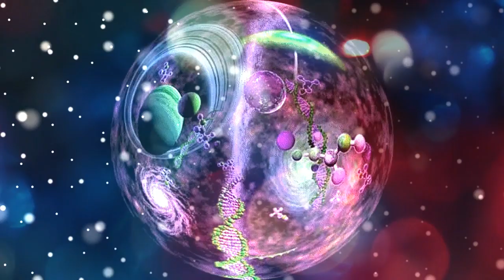MENSAJE de YOSUEL – TONOS del ADN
Amigos míos:

Tienen que entender, que a pesar de todo lo que se ha dicho, su ADN está formado por un conjunto de tonos, que Kryon ha desarrollado bien.
• Sin embargo, sigue siendo un misterio, pero en realidad no tiene que ser así, ya que el 5% que se utiliza, es debido a que su ADN vibra con las bajas frecuencias.
• Cuando regresas a la Consciencia de lo que eres, habilitas gradualmente, la activación del 95% de tu ADN, que luego entra en resonancia tonal con el Akash.
• Este Akash no es el del Alma, sino el Akash donde se puede percibir totalmente, a los 12 tonos axiales.

Este es el Akash donde nosotros mismos, emitimos a nuestras propias Energías, en la resonancia de Lo Que ES posible ahora, que lo puedes sentir, cuando estás en un aspecto de mayor expresión de ti mismo.
• Entonces es que sientes, que en ti hay una resonancia con muchos tonos que no puedes percibir, salvo de esta manera.
• Sabes que, sin embargo, son la expresión de la resonancia completa en ti y de la extensión de tu Sagrada Cámara interior del Ser de más allá, a través del Mer-Ki-Va.
• Entonces es que te permites expresarte a ti mismo como el poderoso aspecto de Lo Que Es la Luz, que luego puede manifestarse en Todo Lo Que Es posible, para impulsar el nivel de tu propia apertura en tu actual encarnación de aquí.

Cuando te abres a lo que Eres, todo está hecho.
• De esta forma es que tu realidad está en interacción total con todos los Maestros que luego se expresan como un aspecto que permite que el flujo y el reflujo estén en una apertura axial completa.
• Esta apertura luego ingresa en esta realidad, pero a un nivel superior, porque es entonces que tu velo se disuelve y te permite ser infundido con una importante introducción, a través del Mer-Ki-Va.
• Se produce una interacción entre todas las Emulsiones, que se expresan al nivel de la Luz interactiva y de la dispersión electromagnética del Átomo Primordial, que tiene la capacidad de impulsarse a sí mismo e inyectar realmente a tu propio corazón, con su Poder subatómico.

Mis queridos amigos, así es como sucede y lo percibirán mejor, cuando hayan alcanzado un nivel que les permita sentir, que en ustedes hay una propulsión interactiva, que les permite sentir a Lo Que Es sin necesidad de nada.
• Lo sentirán de una manera, que no necesitarán buscar ese sentimiento a más allá, ya que esto los capacitará para Ser ustedes mismos.
• Cuando se sientan de esta manera, podrán impulsar a todo sin hacer nada más que estar en esta interacción.

Soy Yosuel, a  través de Yawaeh.